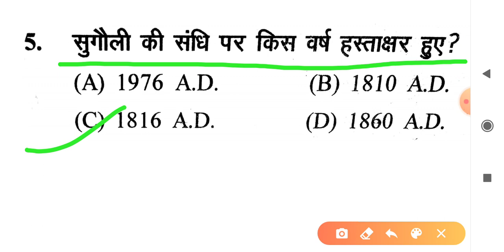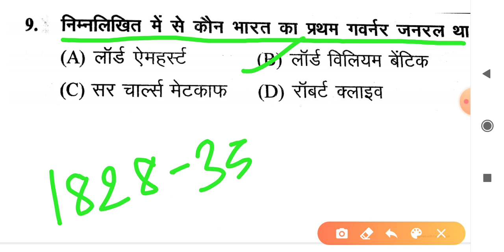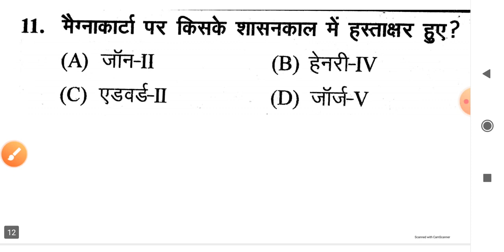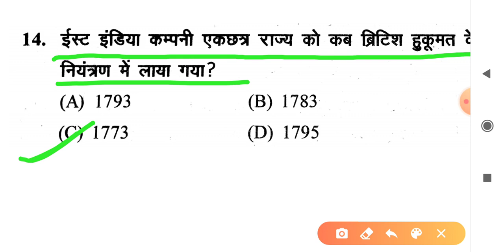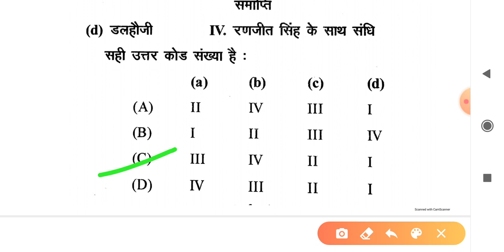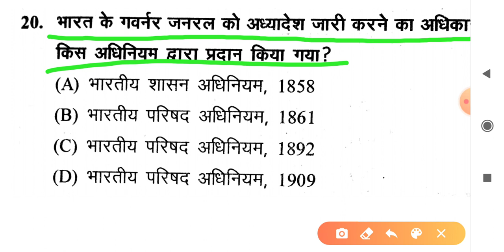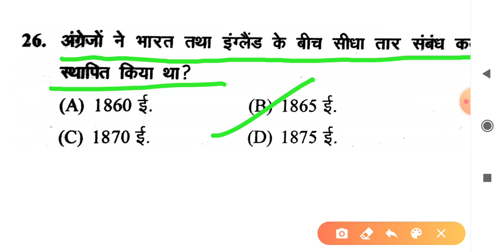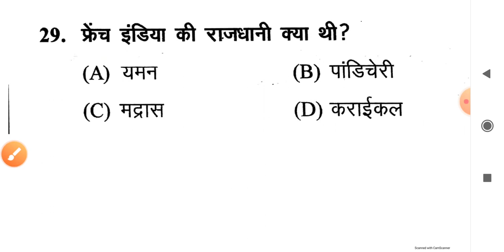भारत के सभी गवर्नर जनरल और वायसराय| गवर्नर जनरल और वायसराय का पूरा व्याख्या| सभी प्रतियोगिताओं के .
भारत के सभी गवर्नर जनरल और वायसराय कब से और कब तक पूरा व्याख्या से समझें जोकि सभी प्रतियोगिताओं में पूछे जाते हैं इस तरह का प्रश्न धन्यवाद